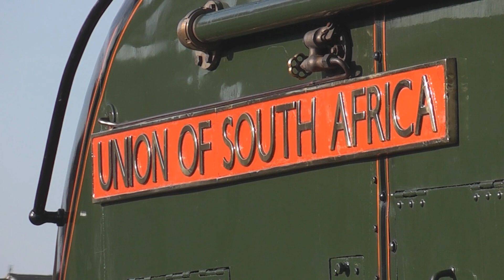A4 60009 Union of South Africa - NRM Locomotion Shildon 2012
Union of South Africa visited NRM Locomotion Shildon over the weekend of the 20th & 21st of October 2012. As predicted there were large numbers of visitors to view the locomotive to  see 60009 and the other two A4's 60008 Dwight D Eisenhower & 60010 Dominion of Canada.